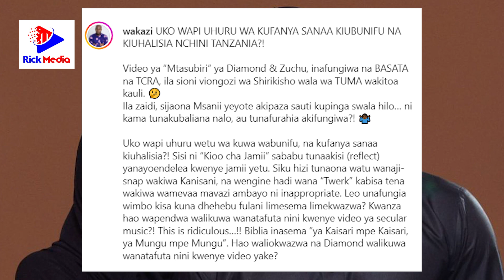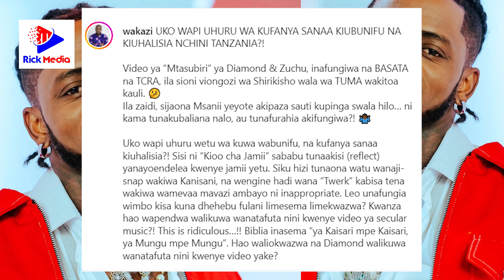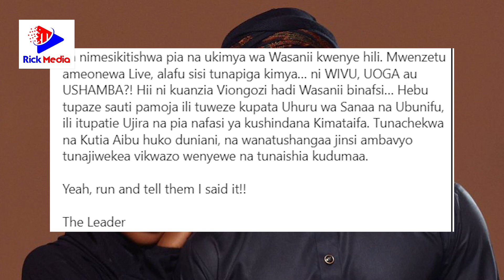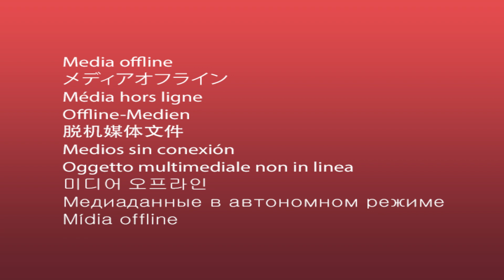WAKAZI atoa neno kufungiwa wimbo wa DIAMOND PLATNUMZ / amtetea akisema ni....